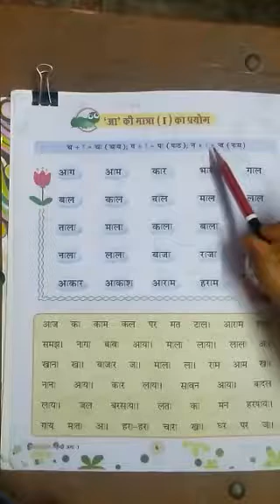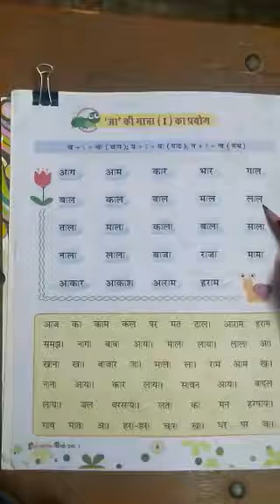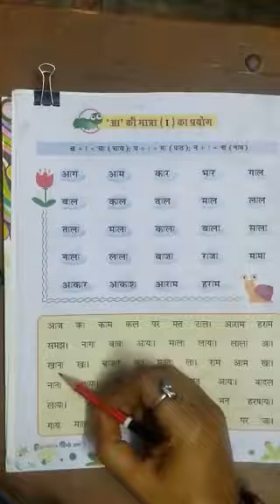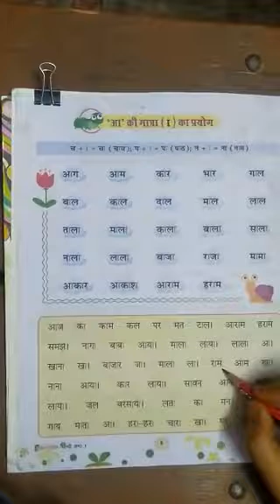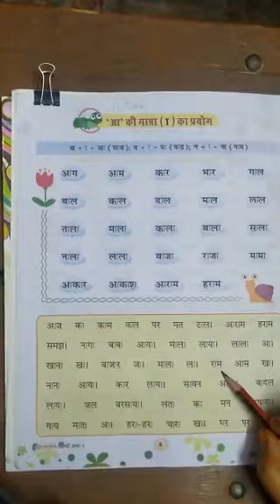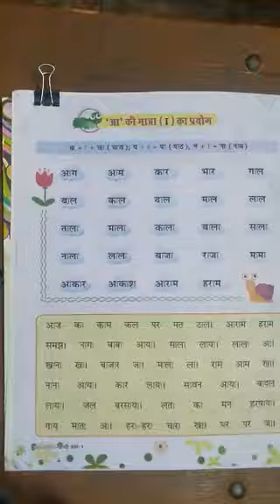16-7-2020_class2nd_hindi_H.M_Aa ki matra